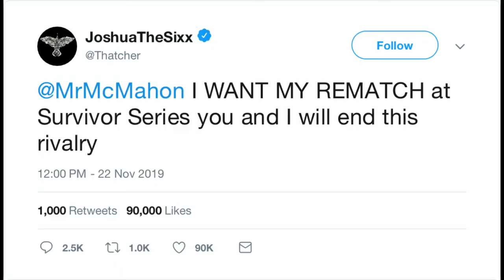WWE2k19|Jesse Lingard vs R Truth for 24/7 championship